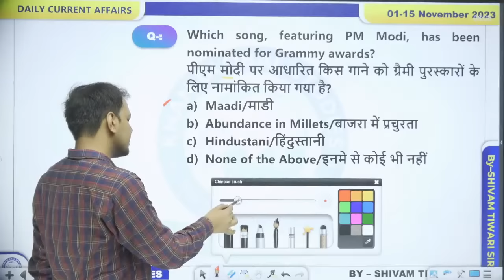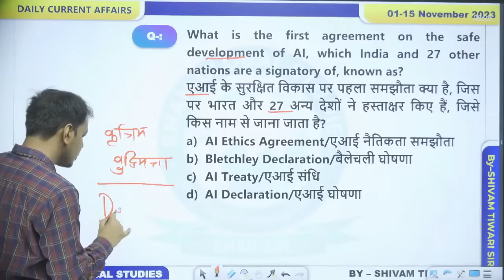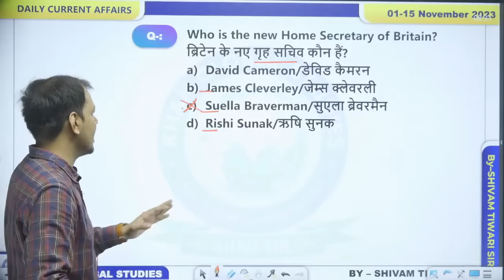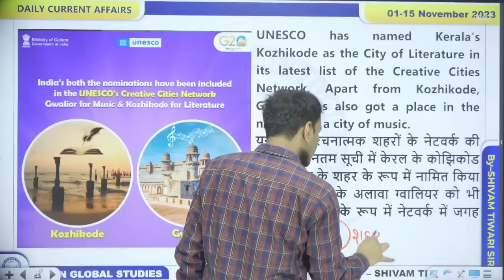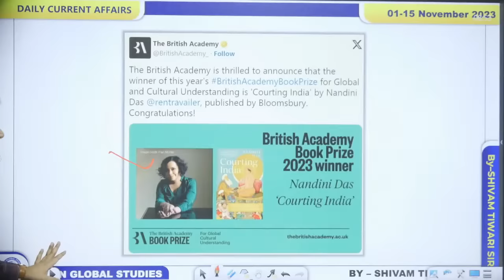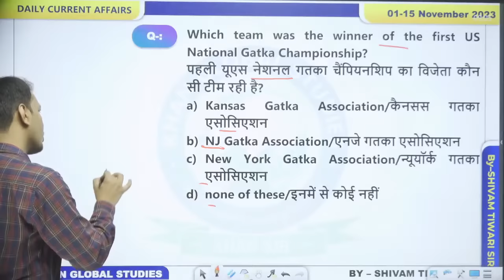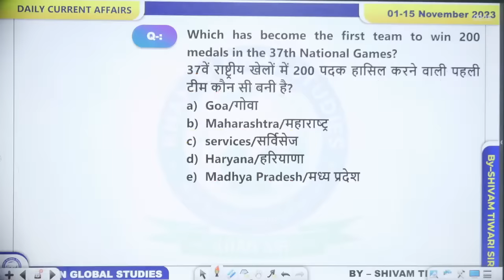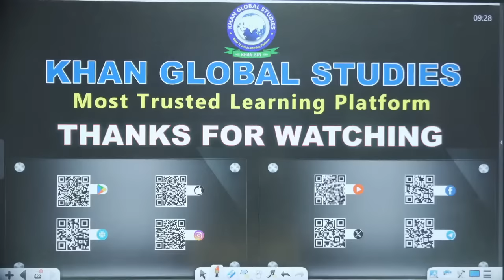01-15 November 2023 Current Affairs Revision Class || All SSC Exams || Shivam Tiwari Sir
01-15 November 2023 Current Affairs Revision Class || All SSC Exams || Shivam Tiwari Sir

Welcome to SSC Exams - Khan Global Studies, Leading YouTube channel for comprehensive information and preparation guide for a wide range of Staff Selection Commission (SSC) exams. Our channel is your one-stop destination for the updates, notifications, valuable tips, tricks, and everything you need to excel in these competitive exams.
Our channel covers a wide array of SSC Exams - SSC CGL, SSC CHSL, SSC MTS, SSC GD Constable, SSC CPO and many more with our best faculties.

Here's what sets Courses at Khan Global Studies apart:
Join SSC Exams - Khan Global Studies today and embark on a journey to turn your dreams into reality. Prepare smarter, study better, and achieve your goals with our expert guidance.
Don't miss out on this opportunity to excel in SSC Exams.